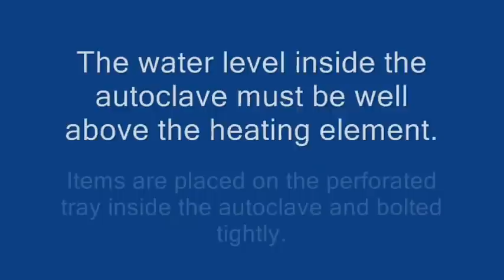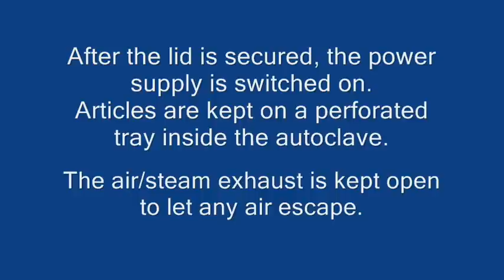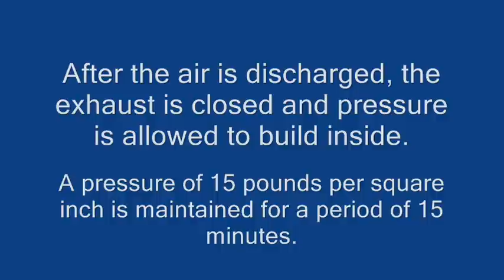Simple autoclave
Video of a simple pressure-cooker type autoclave at work.